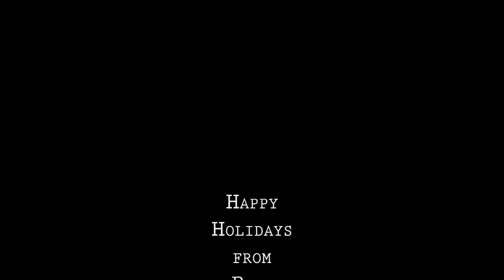Sweet Potato Pie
Thanksgiving, pie, holidays, baking